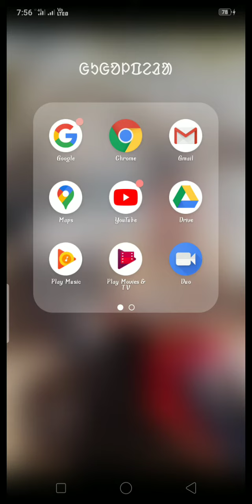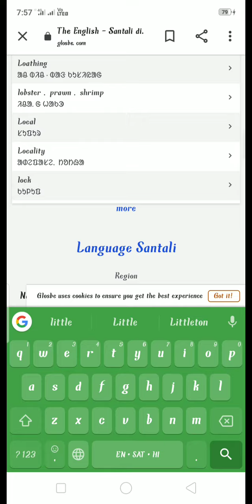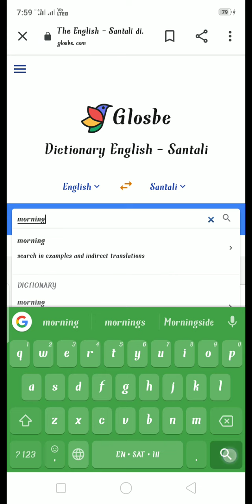how to translation English to Santali on Google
Nabin kumar Murmu